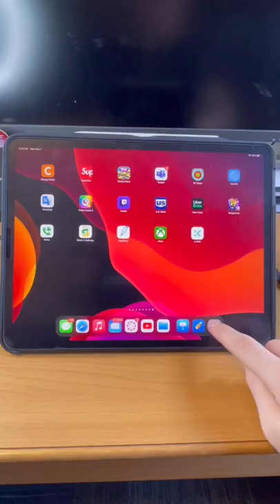A Day in My Life: Busy College Student Edition! - 10